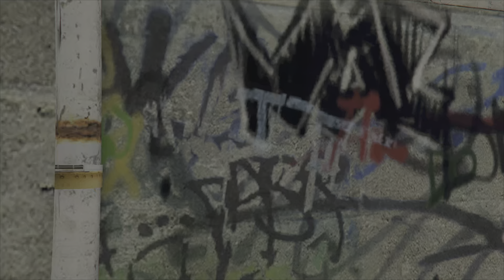Day in life 2